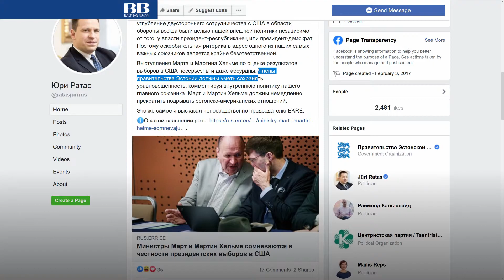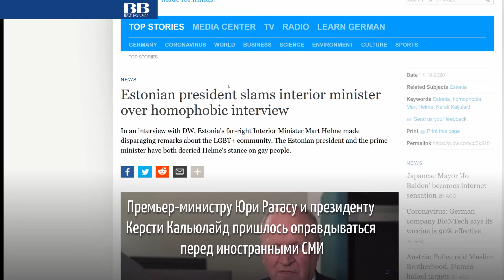Хотел, как лучше? Министр чуть не поссорил США и Эстонию (ВИДЕО)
Март Хельме (национальная партия EKRE) объявил о своей отставке с поста главы Министерства внутренних дел, сообщает YouTuba-канал «ВИДИМО».

"Глядя на эту клевету и ложь, которые производят эстонские СМИ, я решил вчера вечером (8 ноября - прим. ред.) подать в отставку. С меня хватит!… ...Вы не заткнете мне рот, никто не заткнет мне рот. Ни премьер-министр, ни президент, ни пресса", - сказал Хельме.

Ранее Март Хельме выразили сомнение в честности президентских выборов в США. Он считает, что действующий глава государства Дональд Трамп проиграл выборы из-за подтасовок.

По словам Марта Хельме, за победой демократа Джо Байдена стоит "глубинное государства".

YouTuba-канал «ВИДИМО» - проект портала bb.lv